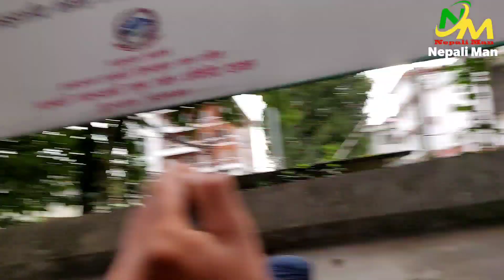SWAGAT NEPAL स्वागत नेपालको टिमलाइ अझै म्यथ थपियो , CDO कार्यलयमै MCC खारेज गर चल्यो नारा